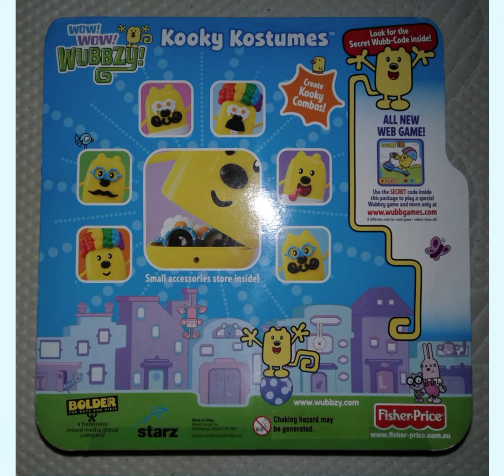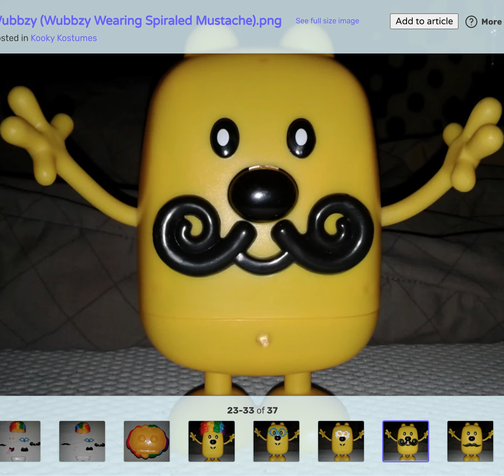I made up a Kooky Kostumes song (requested by 10EFoss on WubbzyPedia)